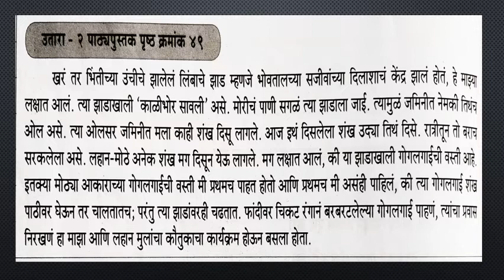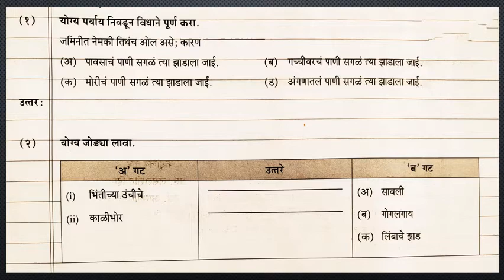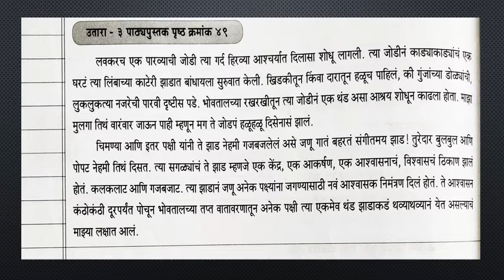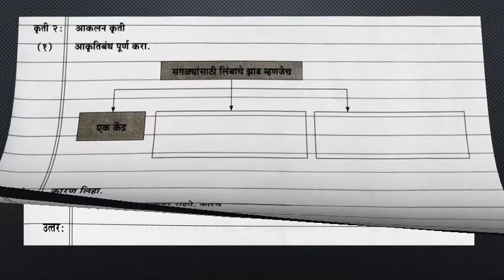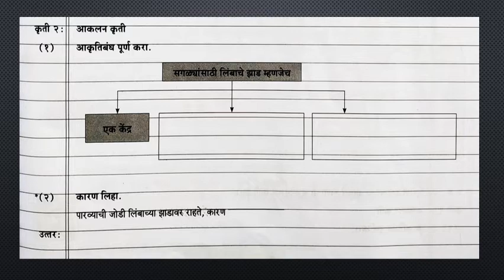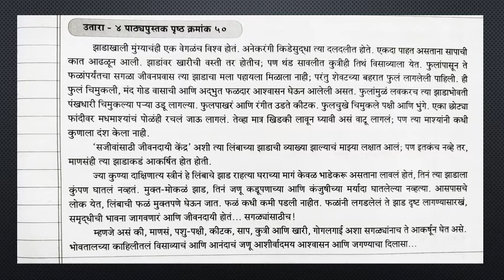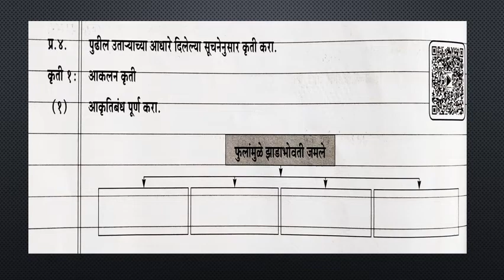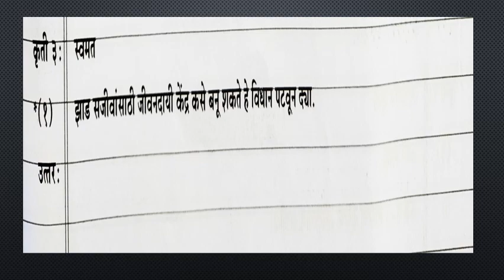std9 te jivandayi jhaad PART 3